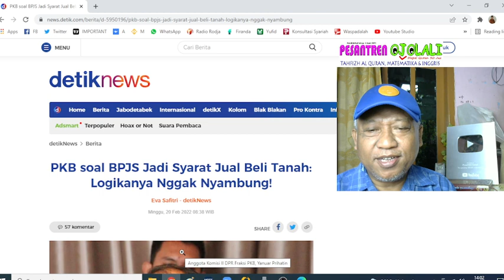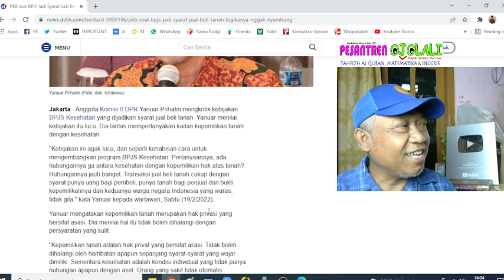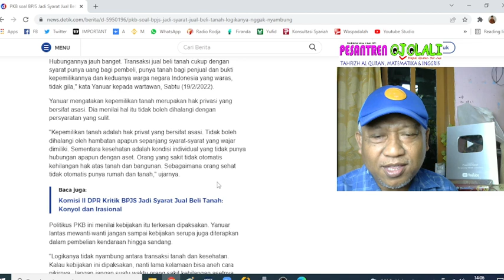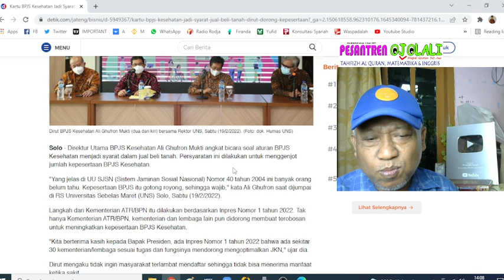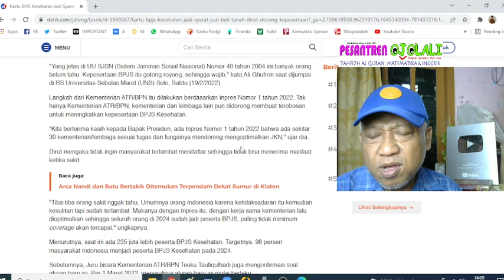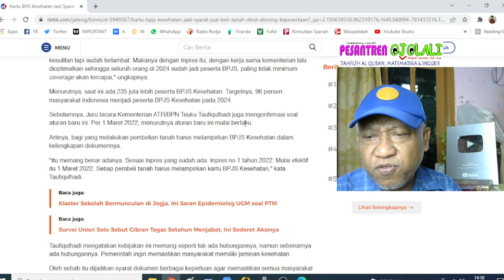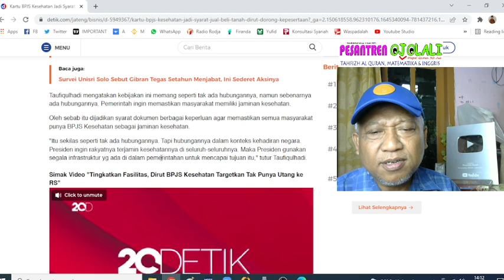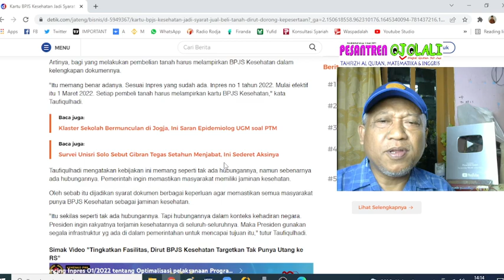Mo beli tanah? Mana surat BPJSmu! Dah lunas belum....